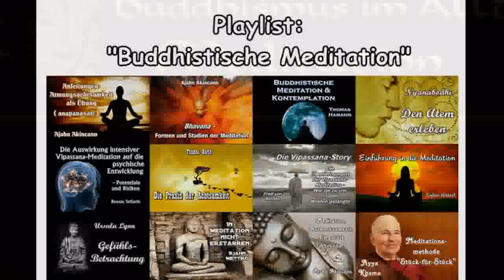Metta-Meditation: 'Goldene Regentropfen' - Ayya Khema